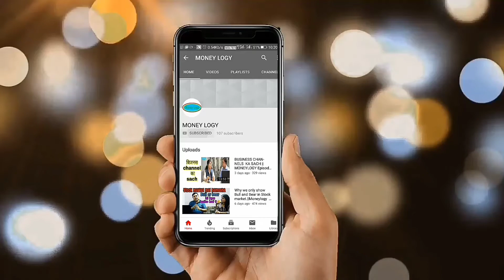🎯🎯Stock selection for investment || Stock market for beginners || Moneylogy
Stock selection for investments..
Next batch of online technical analysis course starts from 14th Jan  2021
Duration : 30 days
Timings : 8 pm to 9 pm
Fees: 5001/- all inclusive of taxes.
* you can even register by paying just rs 101/- and attend live classes for first 6 days.If satisfied then pay the remaining money of 4900/- and continue further.
** Those who have opened demat account in Angel Broking  from us they can avail 6 days of live classes without paying rs 101/- they have to mail us or whatsapp us there details like
Name
Mobile no ( registered with Angel Broking)